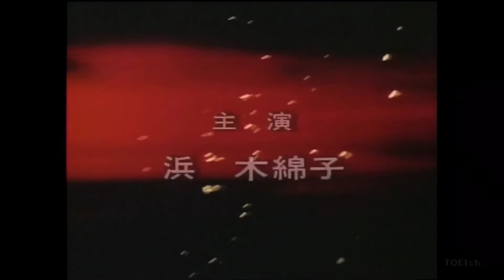火曜サスペンス劇場 OP④(CS版) 25時の愛の歌 妻の疑惑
提供無･ロゴ有･副音声無版
(音質&画質並)